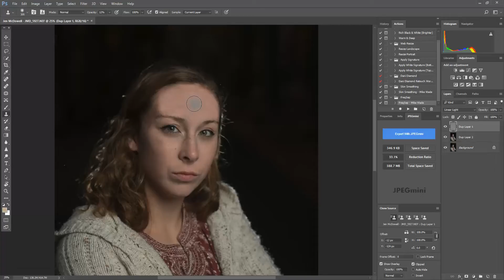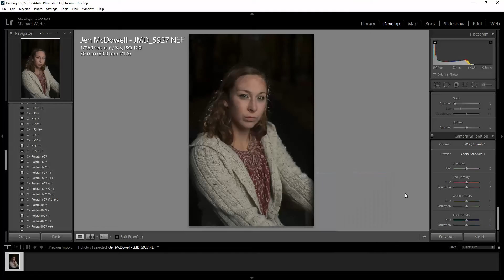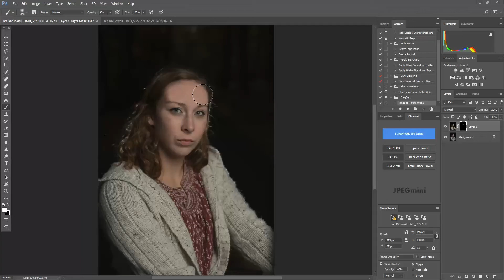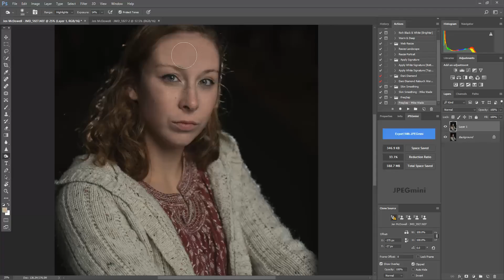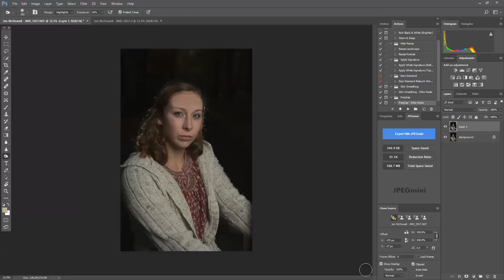Freq Sep - Jen